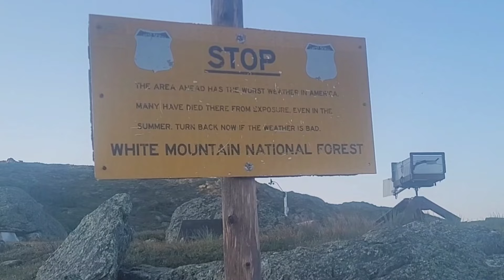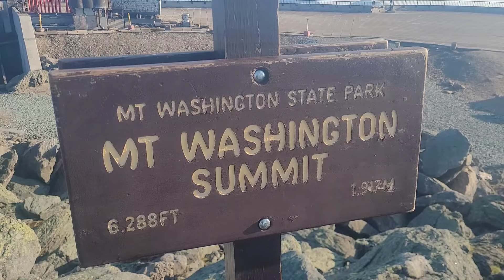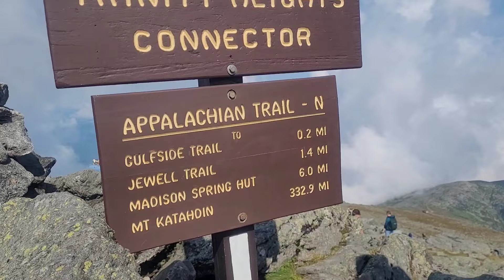The Whites are kicking my ass | Appalachian Trail 2024 | Days 151-157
Many days have passed with few miles to show for it. The Whites have easily been the biggest challenge so far, both physically and emotionally but the views make up for it